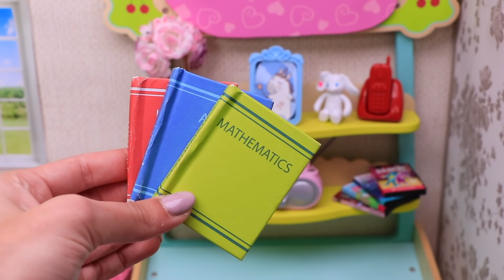Baby Doll sisters evening routine with bedtime story! Play Toys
Sister dolls getting ready for their evening sleep routine in bunk bedroom with bedtime story for children by Play Toys.